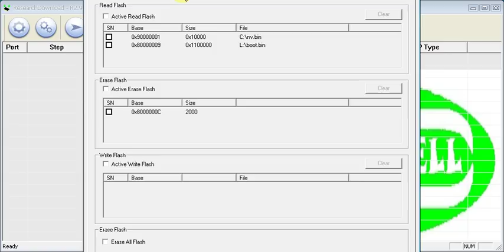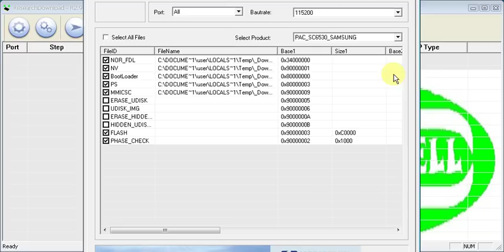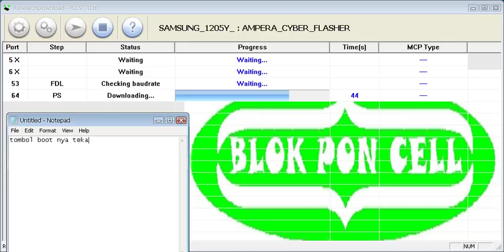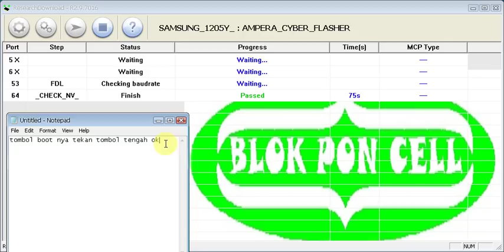Fix Samsung GT-E1205Y Phone Lock Done Tanpa Box With Research Download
Tombol Boot Tekan Tombol Tengah atau tombol OK